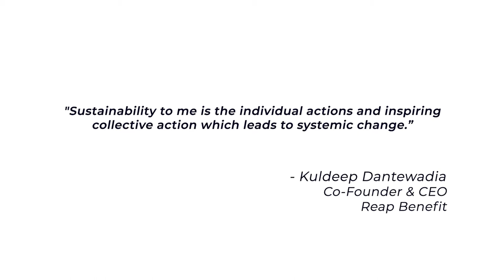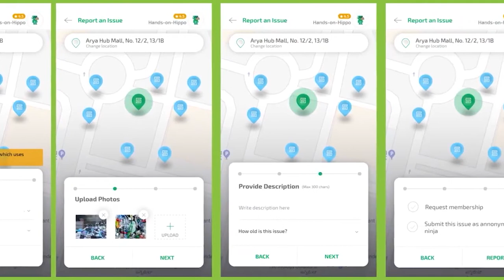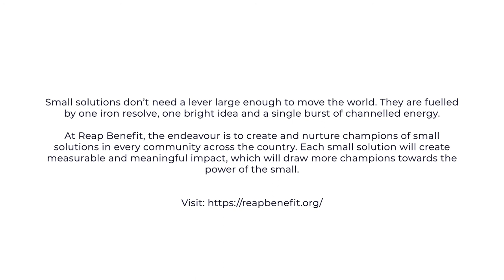Kuldeep Dantewadia for Our Climate Solutions - Young Voices Tackling the Climate Challenge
Kuldeep's idea of sustainability is fundamental. What if every young citizen became a LOCAL PROBLEM SOLVER? Then it will enable the world’s highest rate in civic participation in India to solve local civic problems bringing a systemic change and inspiring collective action.

We cannot agree more! For sustainable climate action and development, it is each of our individual actions that can speak and lead to a multifold of changes.

For OurClimateSolutions with India Climate Collaborative - Kuldeep is the Co-Founder at Reap Benefit where the endeavour is to create and nurture champions of small solutions in every community across the country towards the power of the small.